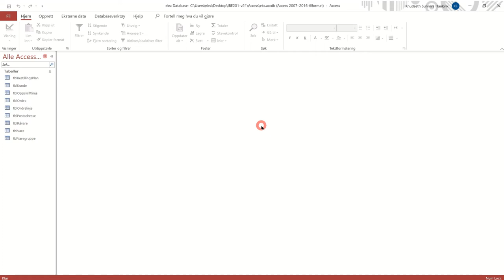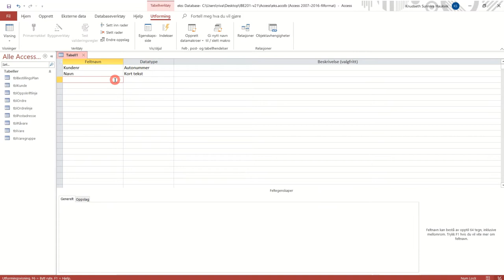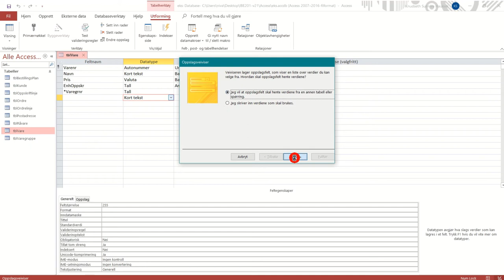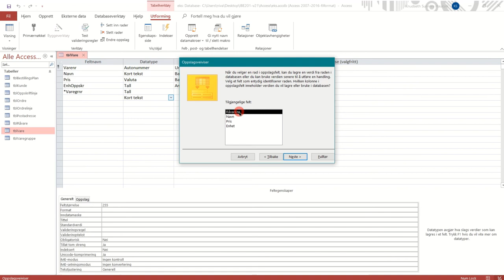503 Opprette tabell, nøkler